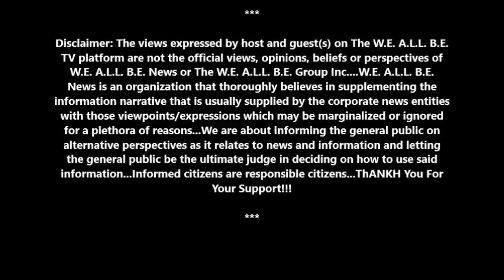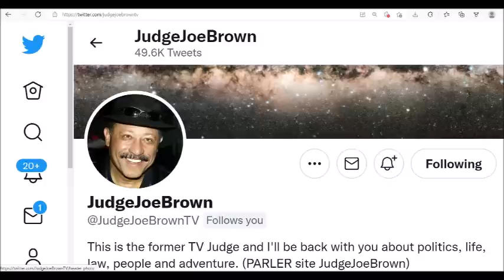"Judge Joe Brown On Judge Mathis 'Taking' His Spot & The Hollywood Replacement Agenda"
$upport THE W.E. A.L.L. B.E. MoveMEnt!!!